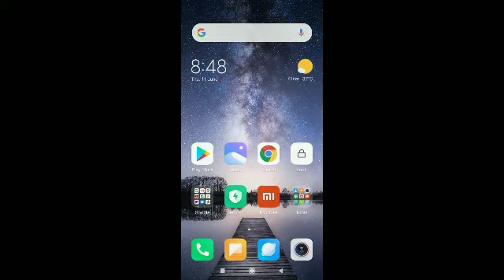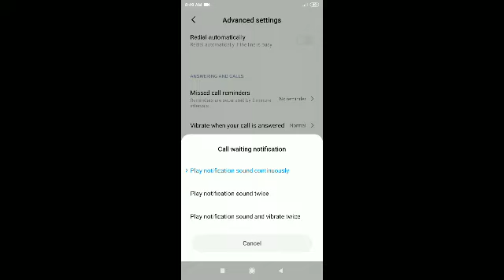Change caller screen background any xiaomi devices// xiaomi dialler new features//xiaomi 2020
All xiaomi devices hidden features on his dialler you know
1- xiaomi devices hidden features
2_ redmi mobile hidden features
3- mi hidden features
4- redmi not4 hidden features
5- change caller screen background on Any xiaomi  devices
By Technical Rahul sharma